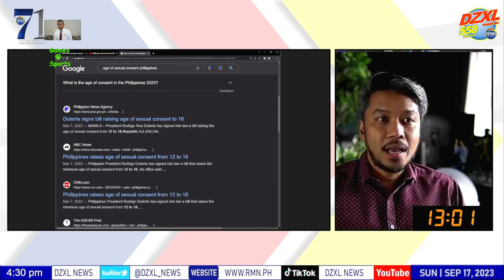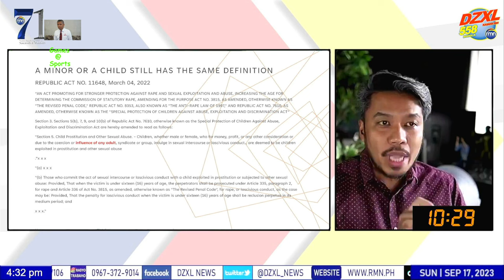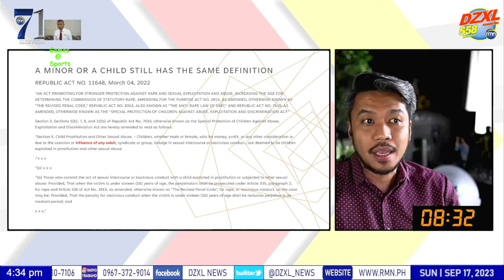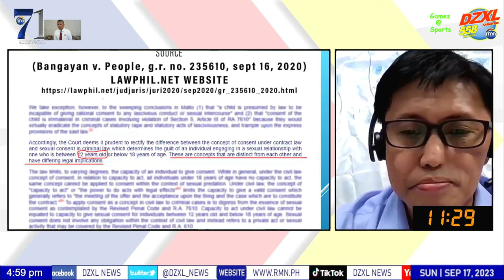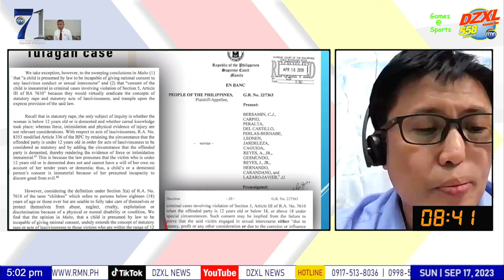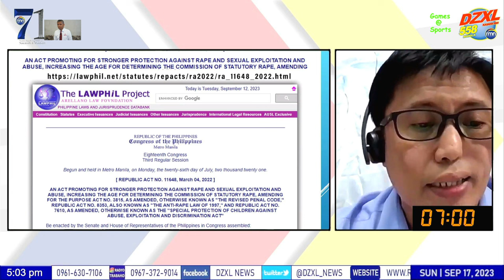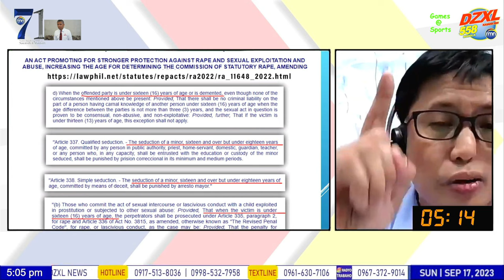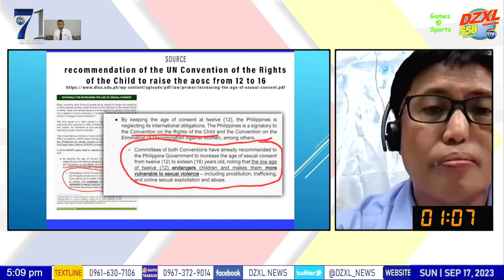THE DABATE Sept. 17, 2023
Age  of  S*exual  Consent  by  Atty.  Libayan  vs  Fiscal  EJ  with  Atty. Claire Castro as the Moderator  in  Usapang  Batas   DWXL  558  RMN  ..